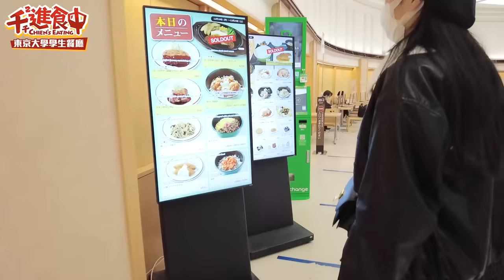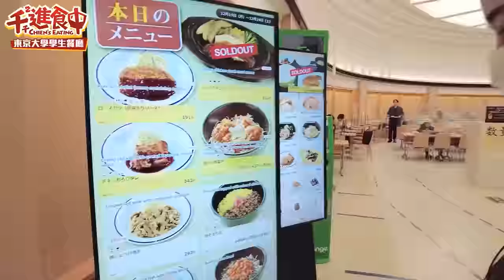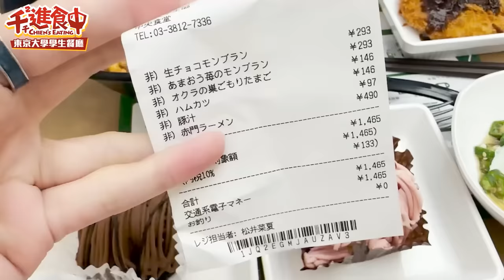【千千進食中】東大學生餐廳，吃完馬上變聰明？！東京大學中央食堂，一起去找忠犬八公的主人！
『東大』這個名字常常會出現在以前看的日劇中，感覺被拿來當作優秀的代名詞
今天來到東京大學散步！除了來找涉谷忠犬八公的主人外！還要去看東京大學的學生餐廳一探究竟
究竟東大的學生們吃的有那些東西呢？我吃完會不會也考一百分？